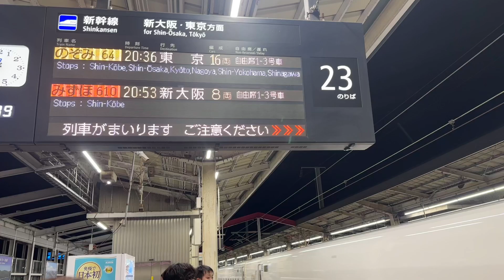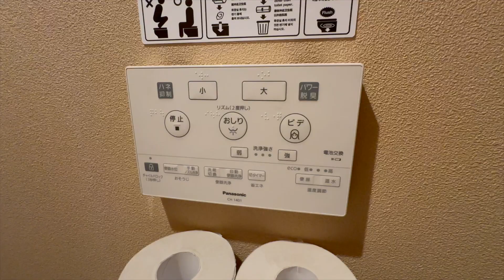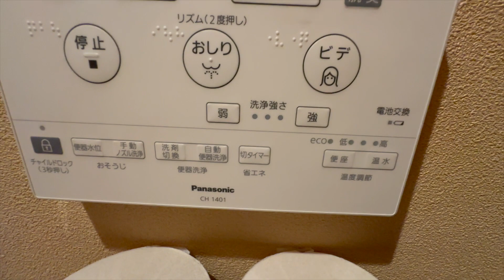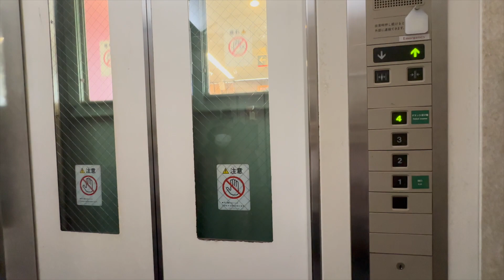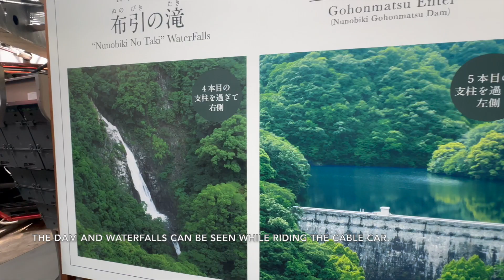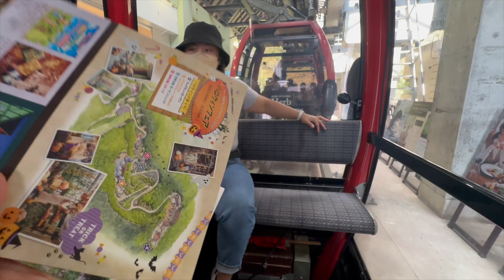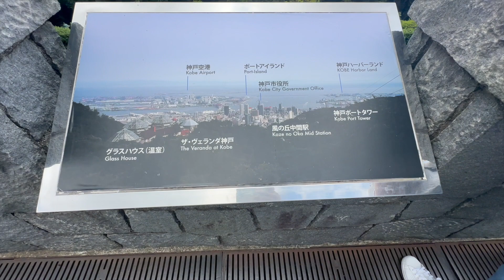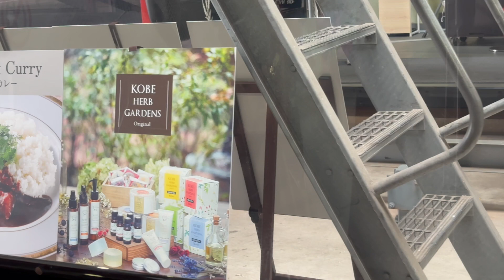1 day in Kobe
First time in Kobe with a not so organized itinerary. Pasensya nmn so much! But, we still had fun.

Track: Unknown Brain - Last Thing (ft. Charlotte Sands)